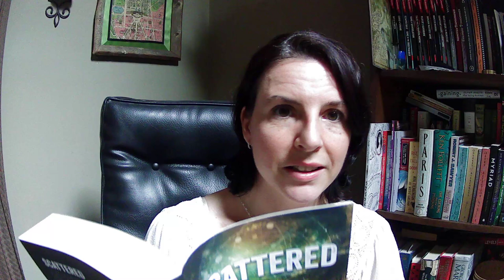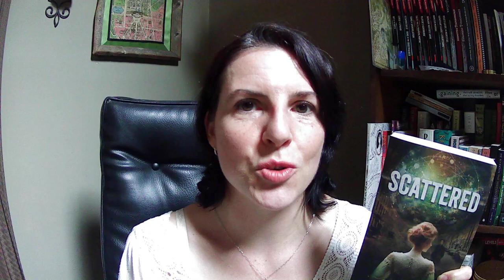Chapter 1 of 𝘚𝘤𝘢𝘵𝘵𝘦𝘳𝘦𝘥, a time travel sci-fi novel, read by the author (Katherine Benfante)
For those of you who want to know what 𝙎𝙘𝙖𝙩𝙩𝙚𝙧𝙚𝙙 is like before you decide to read it, here's chapter one!  This is me, Katherine Benfante, reading my time travel science fiction novel.

where you can read the book's back cover blurb and reader reviews - right now it's at a 4.6-star average rating!

In chapter one, Elie Rutherford, the daughter of famous physicist Ernest Rutherford (history fact: he discovered the nucleus of the atom via his alpha particle scattering experiments ... and he named alpha and beta radiation while characterizing them ... won the Nobel prize in chemistry in 1908 ... and countless other achievements), is in her 1906 Montreal home while her father and his research team is enjoying Sunday tea with a stimulating physics discussion. Elie, frustrated by her limited role in the feminine Victorian world and wishing she could be taking part in that discussion, is about to be dealt another blow about her future.

Here's the entire back cover blurb:

In 1906, Elie Rutherford dreams of joining the physics lab her father, the great Ernest Rutherford, heads at McGill University. Elie is thwarted from pursuing her passion in an era when women are confined to female-only college classes. Fueled by her burning desire for knowledge and purpose, she rebels against societal expectations, refusing to accept a marriage proposal that would threaten to shackle her dreams.

Fast forward to 2006, where William Hertz, a brilliant graduate physics student at McGill, lives an introverted life, immersing himself in the world of astrophysics. Wounded by past experiences, he shields his heart from love, finding solace among his fellow misfit physicist friends. Little does he know that his life is about to take an extraordinary turn when a mysterious stranger appears, lost in time.

Disoriented, Elie concludes a lab mishap brought her forward a century. Trying to blend in with modern students, she hides her identity until she meets William and risks everything by revealing who she really is. Elie and William's shared passion for physics sparks a bond as they attempt to recreate the experiment that can return Elie home. Torn between her past and a 21st-century future with William, Elie faces a heart-wrenching choice. Will she find her way back to 1906 or embrace a new destiny?